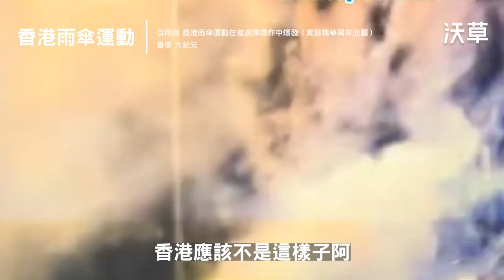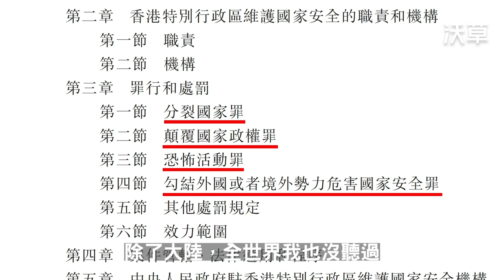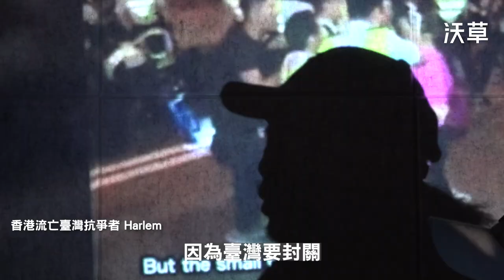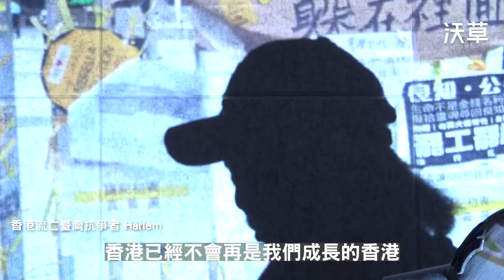香港流亡臺灣抗爭者：香港雖已不再，「香港反抗精神」將傳承下去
去年香港爆發大規模民主運動，香港特區政府以警察暴力、從重量刑，對示威者展開嚴厲鎮壓。部分抗爭者逃來臺灣，準備展開第二人生。35 歲、帶著太太和孩子舉家來臺的 Alien 接受《沃草》專訪指出，他去年投入抗爭第一線對抗警察，但因很可能遭已扭曲的香港司法體系迫害，決定在今年 2 月初帶著太太及中學年紀的孩子逃來臺灣。看著香港陷入中國打造的港版《國安法》牢籠，Alien 難掩憤怒的說，香港已經陷入真真切切的白色恐怖，「有《國安法》的香港，根本就不是香港」。

今年 45 歲、在香港從事電影業超過十年的 Harlem 則告訴《沃草》，他過去生活在香港時，看到中國人不管在地鐵或是街頭，「什麼地方都可以當廁所」，而香港特區政府卻還打算在中小學推行「認同中國」的國民教育，讓他從 2012 年開始參與「反國教」運動，也開啟他的抗爭之路。Harlem 在今年 2 月初逃來臺灣，看到香港自 6 月底實施港版《國安法》，他感嘆，「香港已不會再是我們記憶裡的香港」，但他也深信，過去一年，「香港人」已經變成一種反抗精神的象徵，香港人會繼續在外國、在很多地方把「香港人」精神傳遞、延續下去。

受訪：香港流亡臺灣抗爭者 Alien、香港流亡臺灣抗爭者 Harlem
攝影剪輯 陳東
採訪 蕭長展